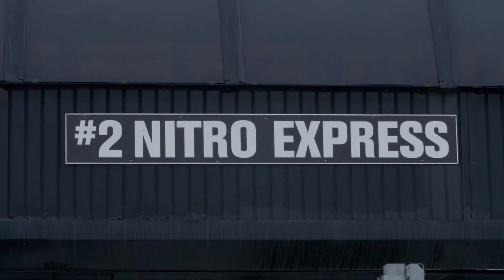STE-TV - Lappin' : Mount Snow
With the entire crew in Mount Snow for the Carinthia Open, we decided all link up and film some laps

Riders:
Joe Fosare
Ryan Funke
Sam Gnoza
Tyler Duncan
Casey Arnold
Bobby Sullivan

Filmed By:
Paul Orr
Jack Whitney

Edited By:
 Cam Willis

Thank You Mount Snow!!!